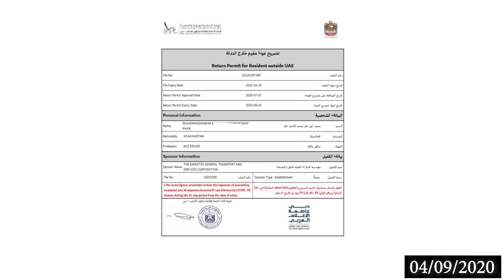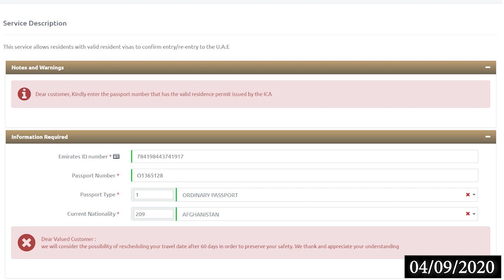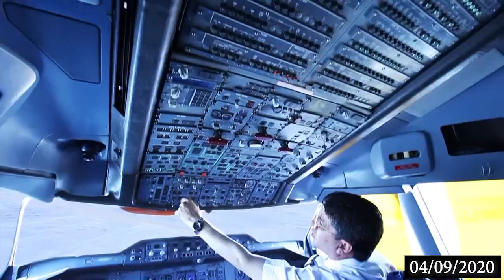اريانا هوايي شرکت د کابل څخه دوبۍ ته د پروازونو پو اړه معلومات او ورسره د دی ادارې څخه ځينې غوښتنې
Link
uaeentry.ica.gov.ae